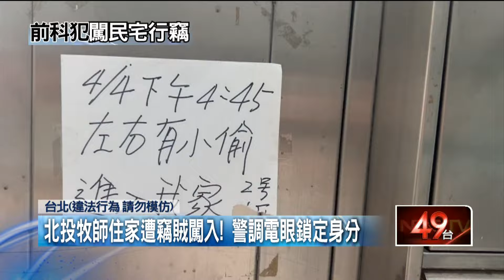屋主補眠驚見竊賊闖空門！ 喊「你是誰」反被嗆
台北市北投區日前有名竊賊，趁著公寓大門沒關，直接闖入民宅，發現有值錢物品就收進口袋下手行竊。屋主發現後大喊「你是誰」，竊賊竟還辯稱說沒事，隨即轉頭就走。警方獲報鎖定身分，發現男子不僅有竊盜和毒品前科，還是一名慣竊，立刻通知對方到案說明。

★《壹電視》提醒您：
違法行為請勿模仿。